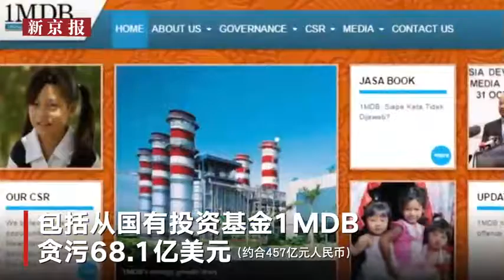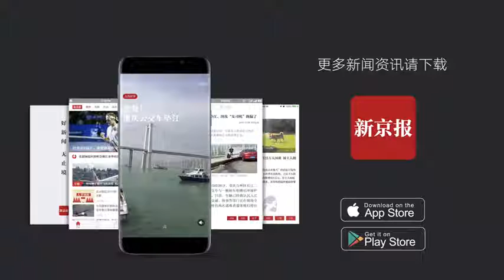马来西亚前总理纳吉布受审 涉嫌巨额贪污投资好莱坞电影-新京报·我们视频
4月3日，马来西亚前总理纳吉布出庭受审。他面临42项指控，这些指控多与1MDB（一个马来西亚发展公司）丑闻相关。他被指从国有投资基金1MDB贪污68.1亿美元（约合457亿元人民币），用以购买奢侈品和超级游艇。其继子更被指使用基金投资好莱坞电影《华尔街之狼》。纳吉布否认全部指控。庭审当天，他价值25亿美元（约合167.7亿元人民币）的游艇被政府以半价卖掉，以弥补1MDB的损失。